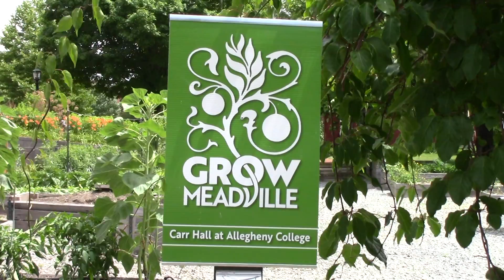Allegheny College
Allegheny College is a winner of the 2020 Western Pennsylvania Environmental Award, sponsored by the Pennsylvania Environmental Council, for becoming the first college campus in Pennsylvania to become carbon neutral, and only the eighth campus in the United States to meet this goal.